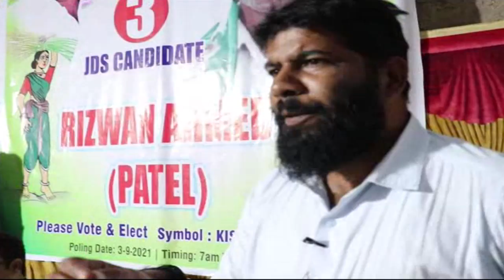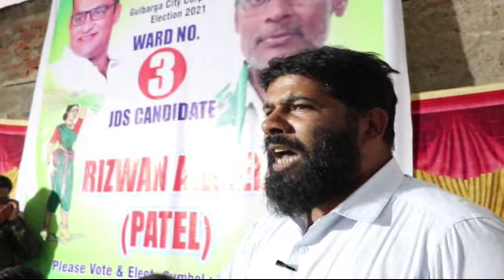NASIR HUSSAIN USTAD APPEAL TO VOTE JANTA DAL SECULAR CANDIDATE RIZWAN MEHMOOD WARD NO 3